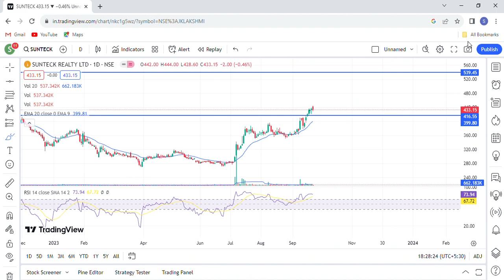sunteck realty share latest news | sunteck realty stock analysis